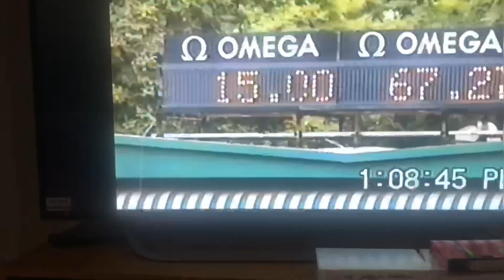Panamericanos Buenos Aires